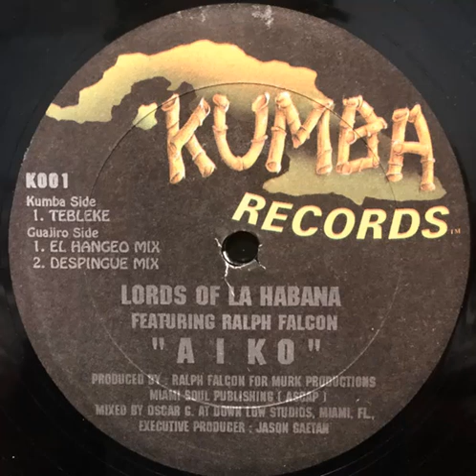Lords Of La Habana - Aiko (Tebleke) Kumba records 1992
Lords Of La Habana - Aiko (Tebleke)
Kumba records 1992